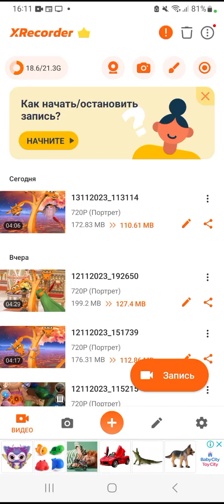talking 3 headed dragon and the other is the iPhone and iPad